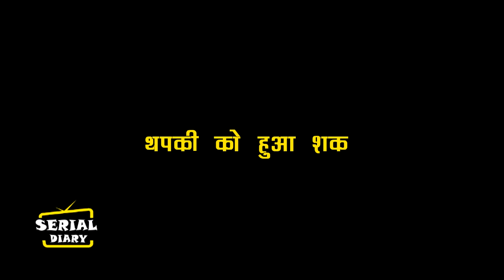THAPKI PYAR KI 2 || OMG ! HANSIKA ने किया आवाज़ खोने का बड़ा नाटक,ऐसे THAPKI –PURAB हुए देख हैरान....